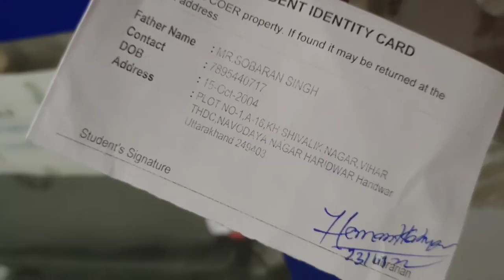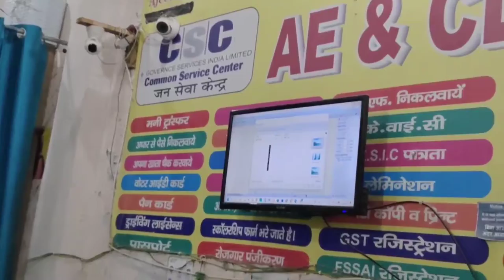Aaj ki class cancel ho gyi but...@bhanupratapvlogs13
Hello guys welcome back to the new vlog. In this vlog you will see that virology class cancel so I didn't went to gurukul. But enjoyed a lot by playing gully cricket .